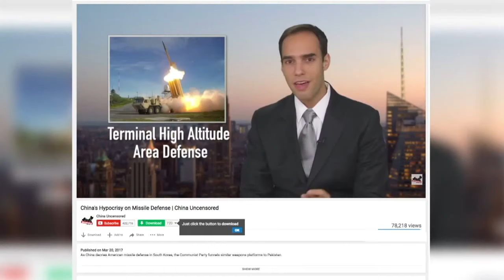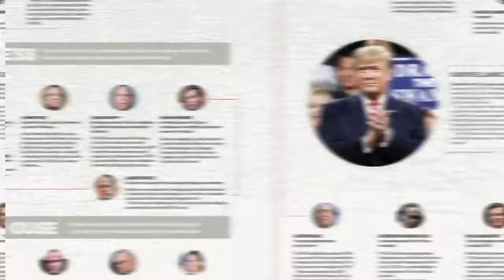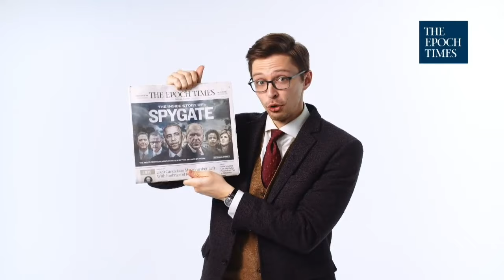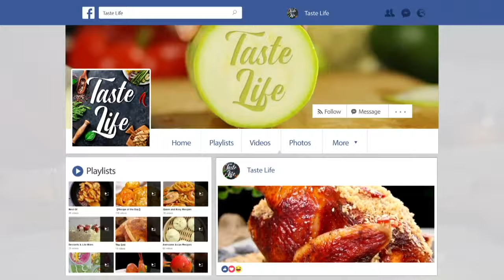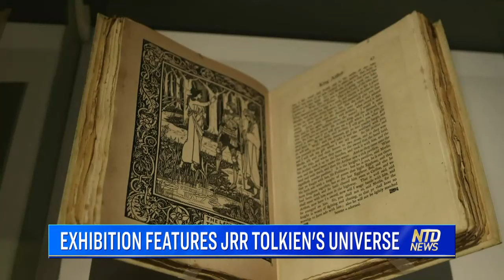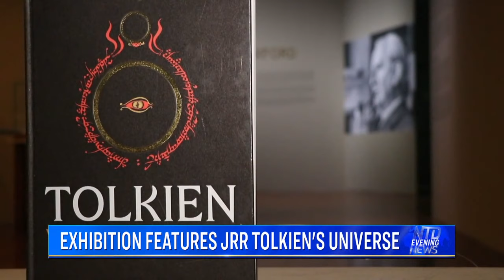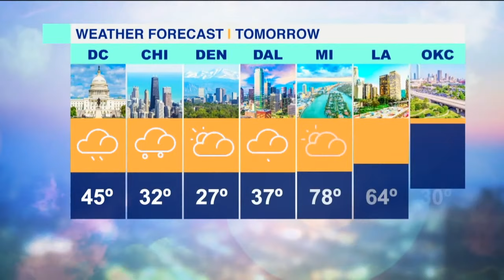Buttigieg, Sanders Lead Iowa Caucus; Wuhan Funeral Home Worker: We're Working 24/7 to Cremate Bodies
NTD Evening News- 02/04/2020
1. Buttigieg Leads Iowa Democratic Caucus, Sanders Second: Partial Results
2. Presidential State of the Union Address
3. State of the Union Special Guests
4. GOP-Led States Urge Supreme Court to Delay Review of Obamacare Ruling
5. Russia Rejects Ex-U.S. Marine’s Release Appeal
6. China Coronavirus Update-0204
7. Wuhan Funeral Home: On-Call 24 Hours a Day
8. Schools Teach Social, Emotional Learning
9. Louisiana Restores Pelican Nesting Island
10. Westminster Kennel Club Introduces Azawakh
11. Exhibition Features J.R.R. Tolkien’s Universe
12. LUXURY Floating Hotel Opens in Sweden